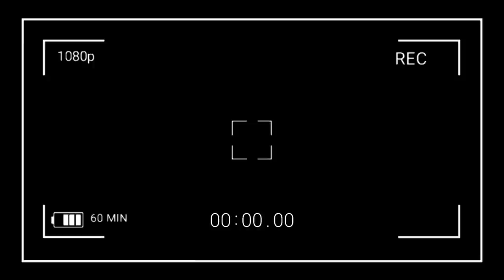ලංකාවම කොර මේක දැක්කොත් - හිත කියවන සුපිරිම වැඩ්ඩෙක් | Keshara Dissanayake | Mind Reading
පුද්ගල සංවර්ධන උපදේශක කේෂර දිසානායක සමඟ දේහ ලක්ෂණ විද්‍යාව සහ තවත් මනෝවිද්‍යාත්මක කරුණු රැසක් පිළිබඳ කල කතා බහ